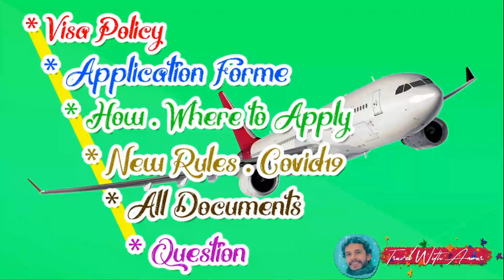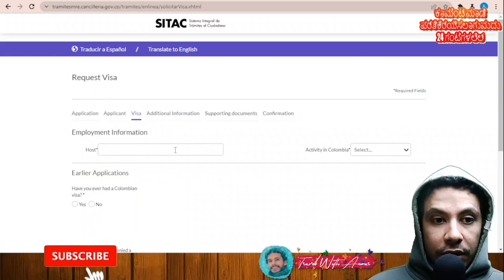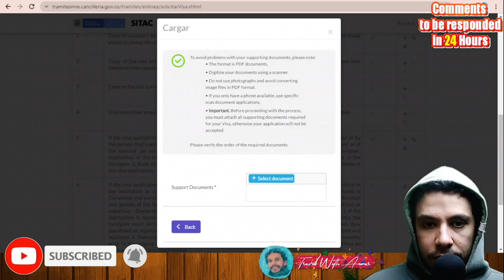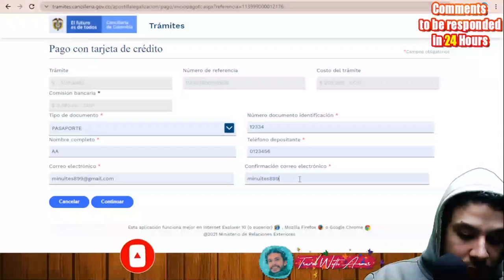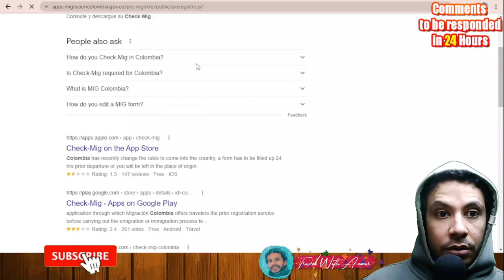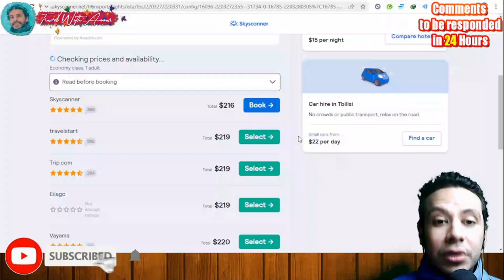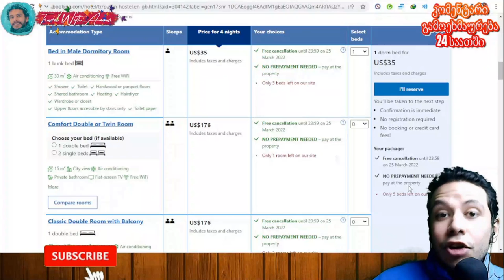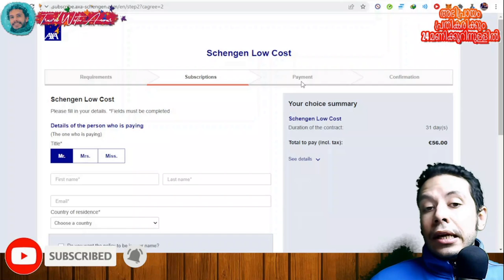Colombia Visa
Join our travelling community at Facebook for interacting with travelers around the world and getting accurate answers
Colombia Visa 2022 [ACCEPTED 100%] | Apply step by step with me (Subtitled)

Visa requirement of Colombia 2022 Accepted 100%
Visa requirements of Colombia 2022 Accepted 100%
Visa policy of Colombia 2022 Accepted 100%
Colombia visa updates
Colombia visa updates for Indians
Colombia visa updates for Pakistan
How to apply for Colombia visa 2022 Accepted 100%
Colombia Mondial visa
Mondial 2022 Accepted 100%
Colombia Mondial 2022 Accepted 100%
How to travel to Colombia 2022 Accepted 100%
How to get Colombia visa 2022 Accepted 100%
 visa 2022 Accepted 100%
Travel to Colombia 2022 Accepted 100%
Tourism in Colombia 2022 Accepted 100%
Going to Colombia 2022 Accepted 100%
My visit to Colombia 2022 Accepted 100%
Colombia vlogs 2022 Accepted 100%
Colombia experience 2022 Accepted 100%
Colombia street walk 2022 Accepted 100%
Colombia street food 2022 Accepted 100%
Visa for Colombia 2022 Accepted 100%
Visa free 2022 Accepted 100%
Colombia travel restrictions due to COVID-19 2022 Accepted 100%
Colombia travel rules due to COVID-19 2022 Accepted 100%
Colombia travel regulations due to COVID-19 2022 Accepted 100%
Colombia visa for Pakistan from Pakistan 2022 Accepted 100%
Colombia visa for Indians from India 2022 Accepted 100%
Colombia visa for Filipinos from Philippines 2022 Accepted 100%
Colombia visa for Bangladesh from Bangladesh 2022 Accepted 100%
Colombia visa for Sri Lanka (Sinhalese) from Sri Lanka 2022 Accepted 100%
Colombia visa for Egyptians from Egypt 2022 Accepted 100%
Colombia visa for Nigerians from Nigeria 2022 Accepted 100%
Colombia visa for Ghanaians from Ghana 2022 Accepted 100%
Colombia visa for Emirates from United Arab Emirates 2022 Accepted 100%
Colombia visa for Nepalese (Nepali) from Nepal 2022 Accepted 100%
Colombia visa from USA 2022 Accepted 100%
Colombia visa from UK 2022 Accepted 100%
Colombia visa for German from Germany 2022 Accepted 100%
Colombia visa for Canadians from Canada 2022 Accepted 100%
Colombia visa for French from France 2022 Accepted 100%
Colombia visa for Australians from Australia 2022 Accepted 100%
Colombia visa for Ethiopians from Ethiopia2022 Accepted 100%
Colombia visa for South Africans from South Africa 2022 Accepted 100%
Colombia visa for Tanzanians from Tanzania 2022 Accepted 100%
Colombia visa for Kenyans from Kenya 2022 Accepted 100%
Colombia visa for Sudanese from Sudan 2022 Accepted 100%
Colombia visa for Uganda from Uganda 2022 Accepted 100%
Colombia visa for Cameroonians from Cameroon 2022 Accepted 100%
Colombia visa for Malawians from Malawi 2022 Accepted 100%
Colombia visa for Zambians from Zambia 2022 Accepted 100%
Colombia visa for Zimbabweans from Zimbabwe 2022 Accepted 100%
Colombia visa for South Sudanese from South Sudan 2022 Accepted 100%
Colombia visa for Rwandans from Rwanda 2022 Accepted 100%
Colombia visa for Burundians from Burundi 2022 Accepted 100%
Colombia visa for Sierra Leoneans from Sierra Leone 2022 Accepted 100%
Colombia visa for Liberians from Liberia 2022 Accepted 100%